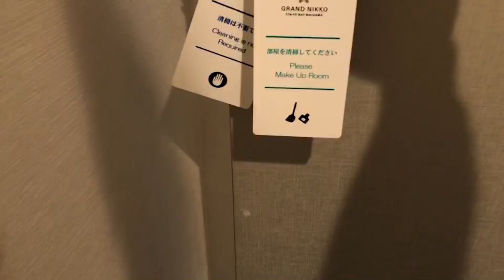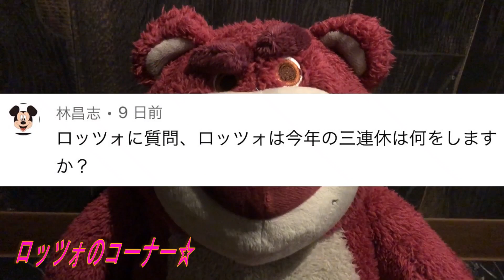【閲覧注意】真夜中に包丁を持った女の人が来てここちゃんが襲われました…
グランドニッコウ東京ベイ舞浜ホテルに宿泊☆
そして、、、

ものまね
声まね
しゅん